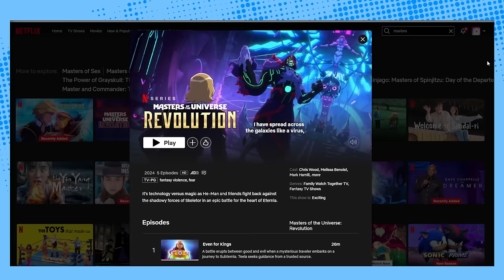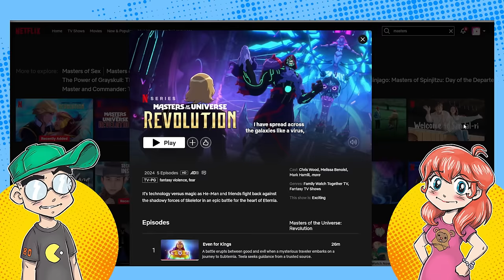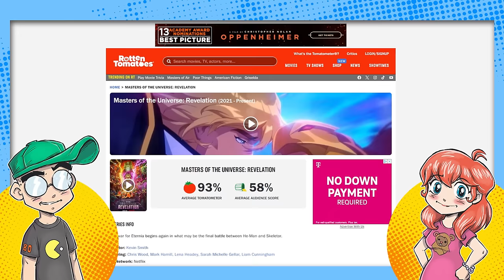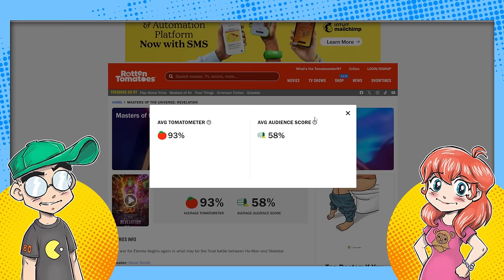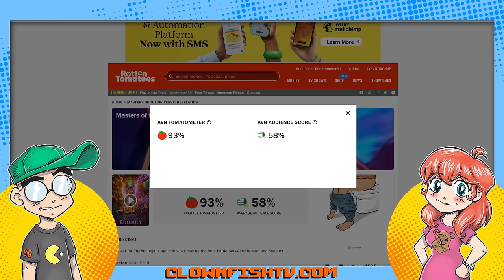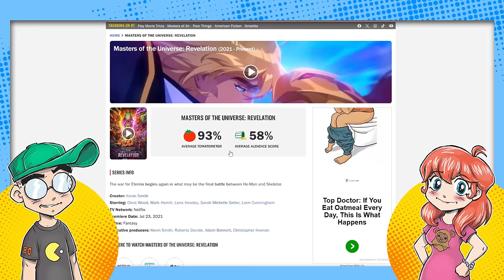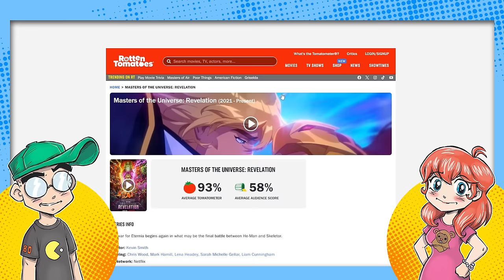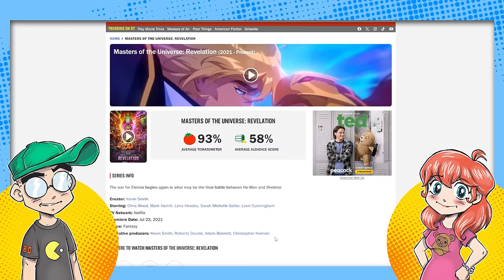Masters of the Universe: Revolution REVIEW! Kevin Smith Strikes Again?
Kevin Smith's "Masters of the Universe: Revolution" has dropped on Netflix, and Geeky watched the whole thing in one sitting. The actual review starts at 11:31. So did they actually improve on Revelation or not? Here's a brutally honest review, as well as Kneon's first reaction to hearing some of the plot points.

Additional Context:
"Masters of the Universe: Revolution" is a new chapter in the He-Man saga, following the events of "Masters of the Universe: Revelation." This series, under the watchful eye of showrunner Kevin Smith, has made some significant changes in response to fan feedback from the previous installment.

"Masters of the Universe: Revelation," while praised for its animation and voice acting, received mixed reactions from fans. Some appreciated the fresh take on the story and characters, while others were critical, particularly of the focus on Teela over He-Man, and the changes to established characters and lore. This divided response prompted the showrunners to consider fan feedback for the next series.

"Revolution" is expected to shift the focus back more heavily onto He-Man and Skeletor, the franchise's iconic protagonists and antagonists. This change is likely in response to fans who felt that He-Man was sidelined in "Revelation." The new series aims to strike a better balance between honoring the original series and exploring new storylines.

The showrunners have acknowledged the criticisms of "Revelation." They have indicated that "Revolution" will address some of the fan concerns, potentially revisiting character arcs and story decisions that were contentious. However, it's also expected that the show will continue to push boundaries and not just retread familiar ground.

The high production values seen in "Revelation," including its animation and voice acting, are expected to continue in "Revolution." The visual and auditory quality of the series has been a strong point, and maintaining this standard is crucial for the show's success.

"Masters of the Universe: Revolution" is a response to the mixed reception of "Revelation," aiming to address fan concerns while continuing to evolve the story and characters. The showrunners are walking a fine line between respecting the original series and pushing the franchise in new directions, with the hope of satisfying both old and new fans alike.